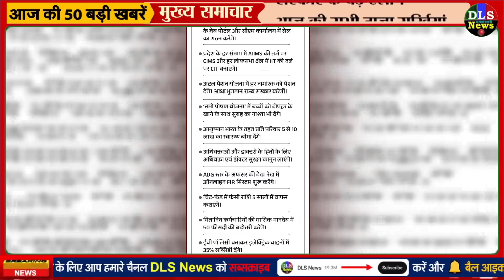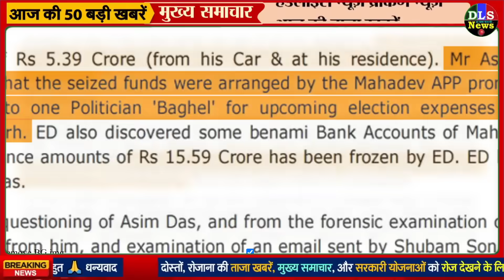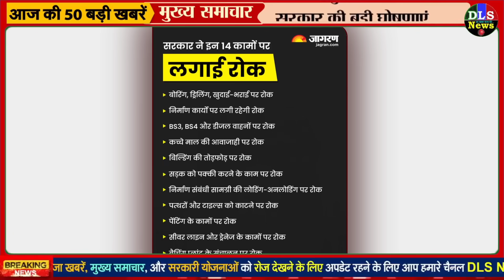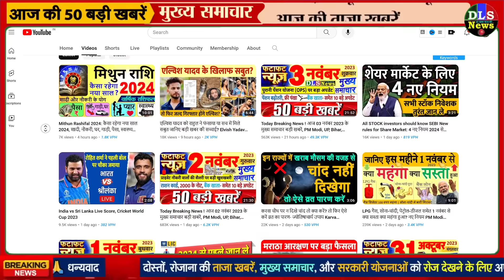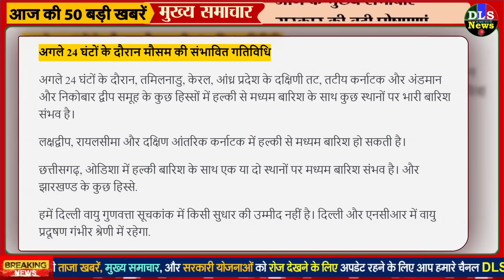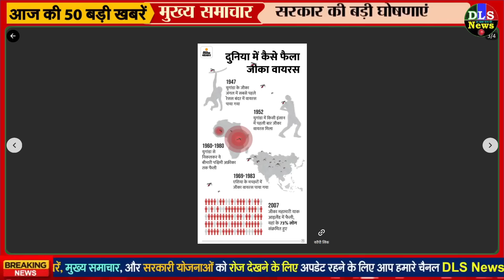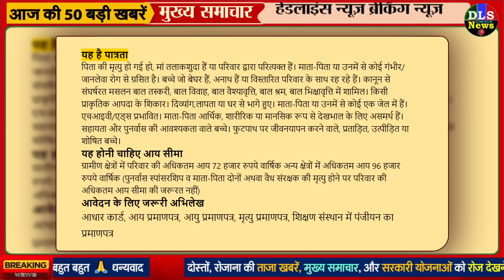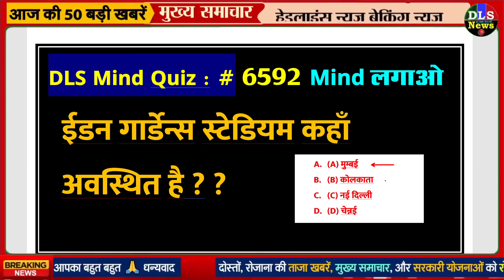Today Breaking News ! आज 04 नवंबर 2023 के मुख्य समाचार बड़ी खबरें, PM Modi, UP, Bihar, Delhi, SBI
Today Breaking News 04 NOVEMBER 2023 DLS NEWS

04 November 2023 today breaking news dls news BREAKING news
Today Breaking News ! आज 04 नवंबर 2023 के मुख्य समाचार बड़ी खबरें, किसान आंदोलन दिल्ली modi news
04 November 2023 today breaking news dls news BREAKING news
Hindi News | Speed News | FATAFAT NEWS | Today's Top Headlines | 04 November 2023 | Breaking News | Latest News: | आज की बड़ी खबरें | Aaj Ki Taaza Khabar
सप्तमी
पुष्य नक्षत्र
शनिवार
500 में गैस सिलेंडर, महिलाओं को सालाना 12 हजार मिलेंगे
एल्विश यादव
सरकारी घोषणाएं
PM Modi: इंग्लैंड के प्रधानमंत्री ऋषि सुनक से पीएम मोदी ने की बात, यूएई के राष्ट्रपति के साथ भी की चर्चा

जयशंकर बोले- अलग फिलिस्तीनी देश बनाना जरूरी:कहा- जंग से नहीं निकलेगा समस्या का हल; 7 अक्टूबर को इजराइल में हुआ हमला आतंकी हरकत

Jaishankar: विदेश मंत्री बोले- इस्राइल पर हमास का हमला बड़ा आतंकी कृत्य, फलस्तीन मुद्दे का समाधान बातचीत से हो

जंग के बीच तीसरी बार इजराइल पहुंचे ब्लिंकन: अमेरिकी विदेश मंत्री ने प्रधानमंत्री नेतन्याहू से मुलाकात की, फिलिस्तीनियों की सुरक्षा पर चर्चा
CG: बीजेपी का घोषणा पत्र जारी; 3100 रु क्विंटल धान, 500 में गैस सिलेंडर, विवाहित महिलाओं को सलाना 12 हजार

500₹ में गैस स‍िलेंडर, 15 लाख का बीमा...केंद्रीय मंत्री अम‍ित शाह ने क‍िया बड़ा ऐलान
महादेव ऐप घोटाला: ED के दावे पर CM बघेल की सफाई, बोले- हम लड़ेंगे और जीतेंगे; कांग्रेस ने PM Modi को घेरा
भारत में Apple की बंपर कमाई से गदगद हुए CEO टिम कुक, 'ऑल टाइम रिकॉर्ड' रेवेन्यू को लेकर कही ये बात
Air Pollution: रिपोर्ट में दावा- पांच साल में दिल्ली सबसे प्रदूषित; जानें लखनऊ समेत प्रमुख राजधानियों का हाल

हरियाणा में प्रदूषण डेंजर लेवल पर:गुरुग्राम में धारा 144 लगी; स्कूल बंद करने पर एक्सपर्ट की राय लेगी सरकार, दिवाली तक राहत नहीं

बढ़ रहे प्रदूषण पर UN ने जताई चिंता, कहा-आम आदमी झेल रहा है मार
Good News: दिवाली से पहले रोडवेज संविदाकर्मियों को तोहफा, परिवार संग पांच बार कर सकेंगे निशुल्क यात्रा
Nonstop News ! आज 04 नवंबर 2023 के मुख्य समाचार, Pm Modi News, Today Breaking News, Headlines
DLS News aaj ki taza khabar 04 November ki news aaj ki badi khabre Live DLS news Today

04 नवंबर 2023 आज की खबरें |देश के मुख्य समाचार|आज की ताजा खबरें|2023|mausam vibhag aaj weather

Today Breaking News ! आज 04 नवंबर 2023 के मुख्य समाचार बड़ी खबरें, PM Modi, UP, SBI, Bihar, Delhi

आज की ताजा खबर : Aaj Ki Taza Khabar, 04 नवंबर 2023 की बड़ी खबरें और मुख्य समाचार

04 नवंबर, 2023, आज के मुख्य समाचार, Dls_News, PM Modi, Top04 india news Today_breaking_news | today ipl 2023 LIVE MATCH and highlights update

Aaj Ka Panchang 04 November 2023, Aaj ka chogdiya, aaj ka rashifal, aaj ka calendar, today current affairs, today history, today shubh muhurat  - AajTak Live news updates. Akshaya Tritiya 2023 AND its Upay

Live Breaking News 04 November 2023 आज के मुख्य समाचार बड़ी खबरें भारत PM Modi, SBI, Live, Weather, Bharat Bandh, Lockdown News Update, dls bhai ke samachar

आज 04 नवंबर 2023 आज की बडी़ खबरें | देश के मुख्य समाचार 04 नवंबर 2023 taza khabre PM

Today Breaking News 04 November 2023 आज की बड़ी खबरें भारत

Aaj Ki Taja Khabar Live Update Hindi Samachar Breaking News 04 November new rules by Modi Govt.